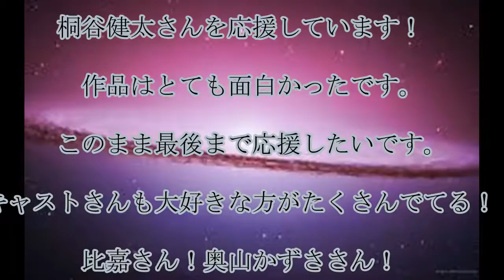桐谷健太,東出昌大,桐谷健太,初主演作も,東出と…,「相次ぐ不運」に,応援の,声,続々,話題,動画